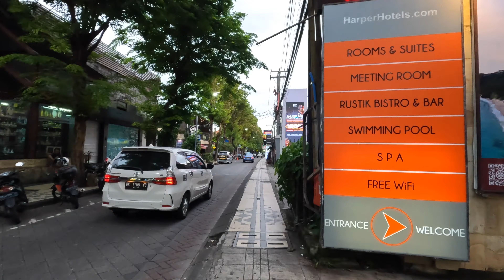🇮🇩 4K walk Indonesia Bali | Bali seams like Phuket Thailand even better | market street Kuta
Kuta is a tourist area, administratively an urban village (kelurahan), and the capital of Kuta District, Badung Regency, southern Bali, Indonesia. A former fishing village, it was one of the first towns on Bali to see substantial tourist development, and as a beach resort remains one of Indonesia's major tourist destinations. It is known internationally for its long sandy beach, varied accommodation, many restaurants and bars, and many renowned surfers who visit from Australia. It is located near Bali's Ngurah Rai Airport.

The Balinese Provincial Government have taken the view that the preservation of the Balinese culture, natural resources and wildlife are of primary importance in the development of the island. To this end they have limited tourist development to the peninsula on the extreme southern aspect of the island; Kuta beach is on the western side of this peninsula and Sanur is on the east. To the north of the peninsula no new tourist development is supposedly permitted.